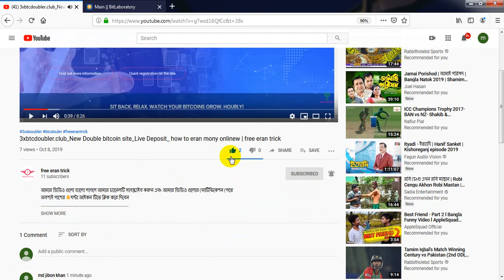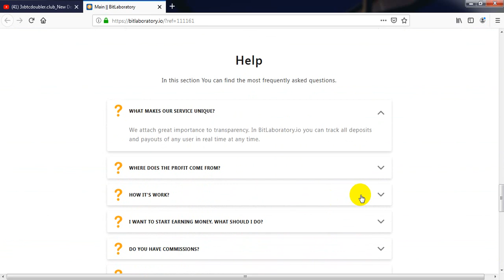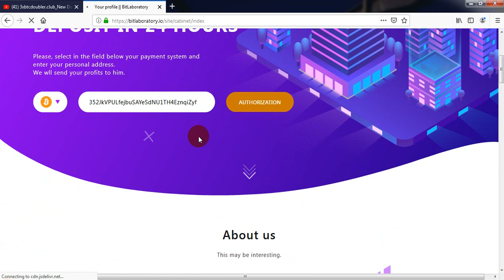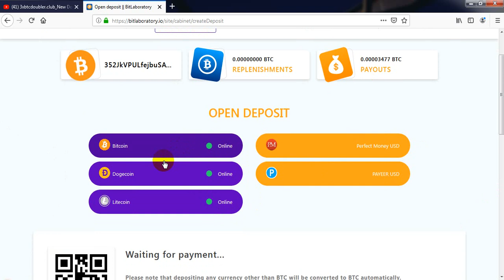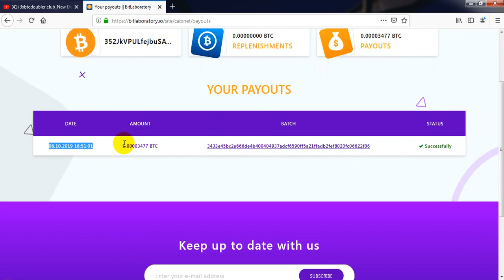Bitlaboratory.io_New Double bitcoin site_Live Deposit_ how to eran mony onlinew | free eran trick